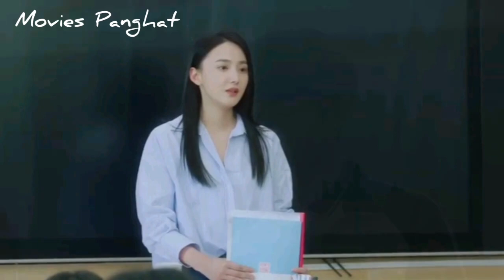Meeting you is luckiest thing to me 💖 Episode-2💖 Explained in hindi💖Cdrama 💖Recap💖 Story💖 Plot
Meeting you is the luckiest thing to me explained in hindi
Time is just right with him explained in hindi

The story follows two middle school youth, Lin Xi and Ji Jun Xing, as they tell a sweet love story between two people who established empathy as they go through their youth together. Lin Xi is a girl who is full of strength and vitality, has a high IQ, and loves horror movies. When someone is bullied, she becomes a hardcore heroine and easily solves various problems. Meanwhile, Ji Jun Xing is a cold, straightforward and introverted man who is an all-around student of computer software programming. He is Lin Xi's classmate and friend. He may look cold on the outside, but in fact, he is a warm man who is not good at showing emotion.

Some other dramas

Dr. Brain (doctor invented a machine which can show memories of dead to find his son)